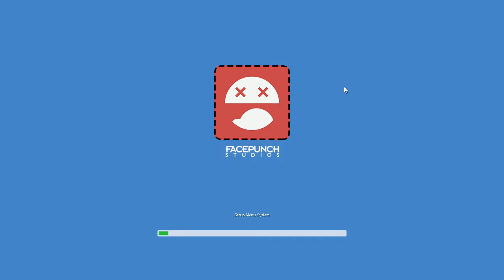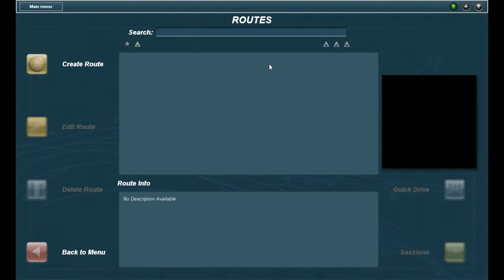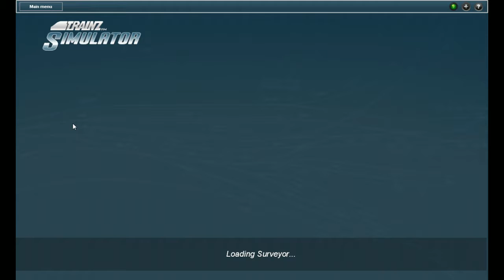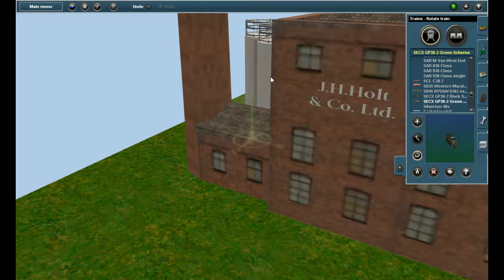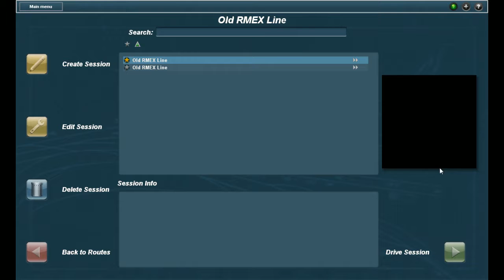Gong Live with More Trainz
More gamez lol